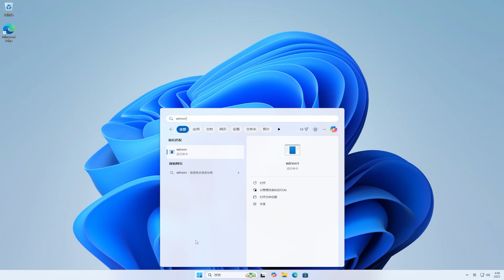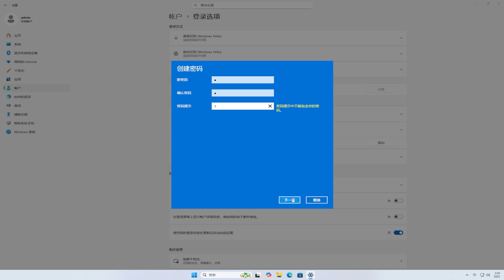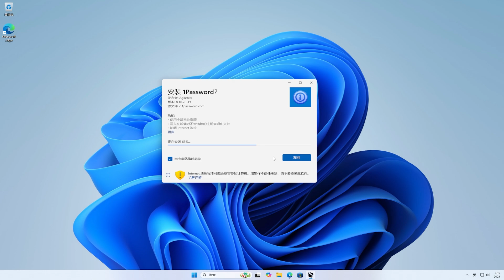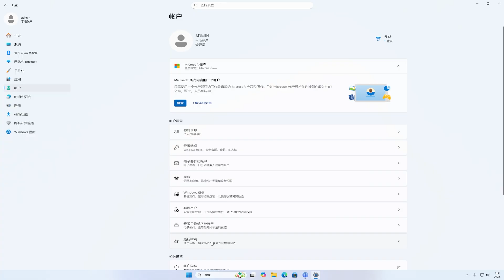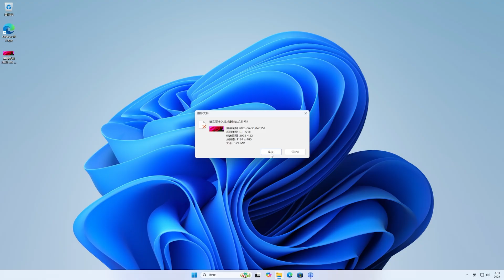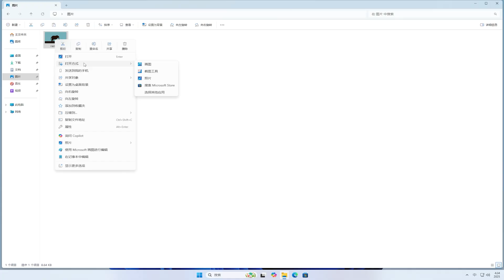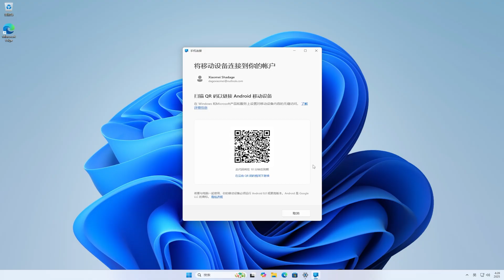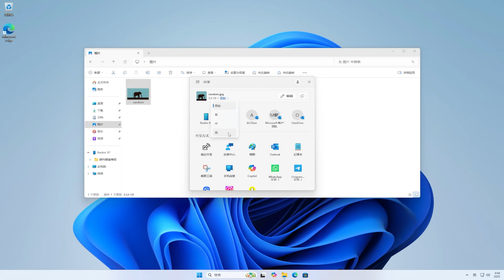微软发布 Windows11 25H2 第一版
🎈About🎈
💋 订阅Youtube💋:
The Truth About Windows 11 25H2 You Need To Know
How to activate Windows 11 25H2 new features
Upgrading from Windows 11 23H2 to 25H2